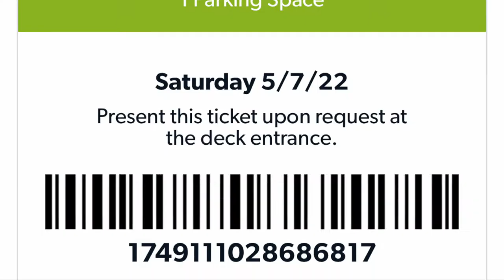அமெரிக்காவின் மிக பெரிய AQUARIUM | World’s Largest Aquarium | Georgia Aquarium Atlanta 1 Attraction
Hello Friends in this video we will see the World’s Largest Aquarium George Aquarium in Atlanta.

USA’s biggest Aquarium which has more water animals and large number of different species of fishes.

You can spend almost 4-5 hours inside this Aquarium.